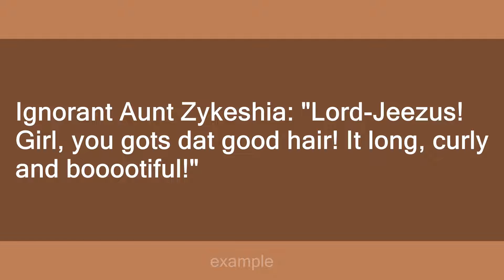good hair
Slang flashcards: